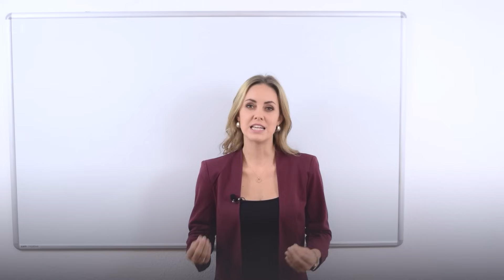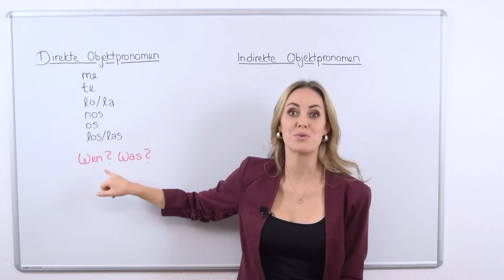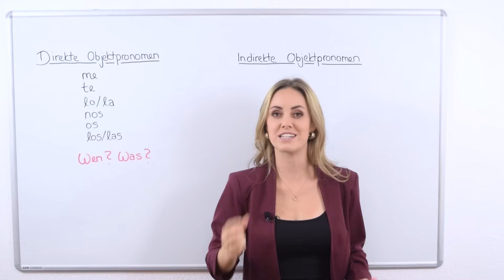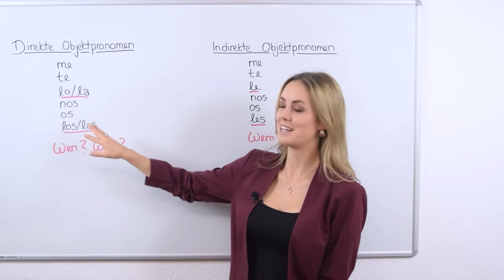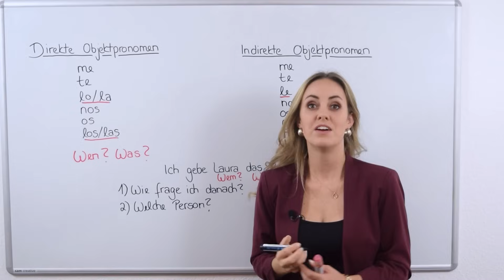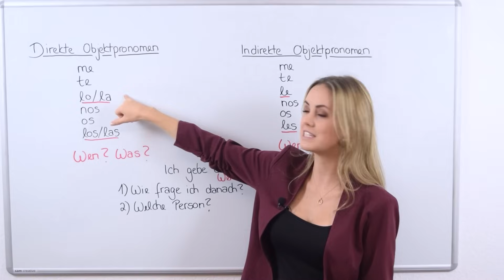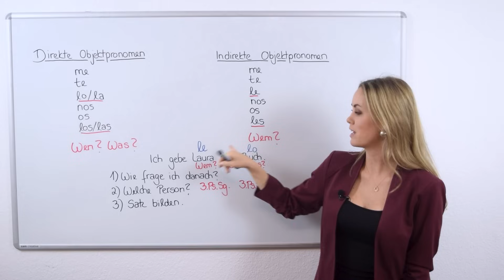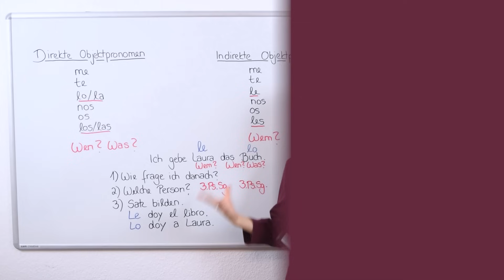Auf Spanisch lo le la los las - Wie kann ich das unterscheiden?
Auf Spanisch gibt es viele ähnliche Wörter: lo le la los las . In diesem Video bekommst du die Antwort darauf: Wann verwende ich im Spanischen lo le las los las me te nos os? Das sind die spanischen direkten und indirekten Objektpronomen.

Viel Spaß! ¡VAMOS!